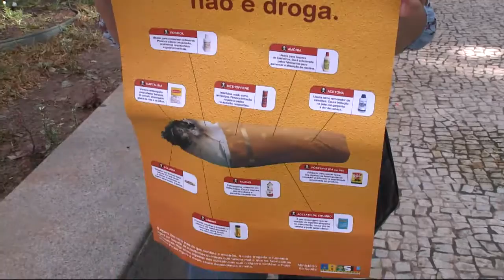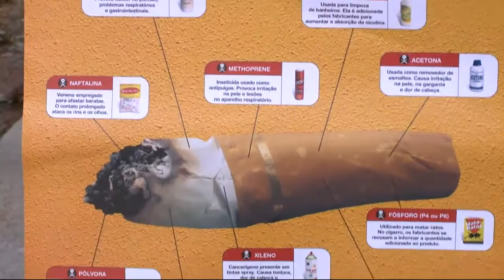Caderno Regional - 31 de maio de 2016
Confira a edição desta terça-feira (31), do Caderno Regional, apresentado por Irineu Alves, que vai ao ar de segunda a sexta-feira, das 19h30 às 20h, na Santa Cecília TV, para toda a Baixada Santista e para o mundo pelo Santaportal